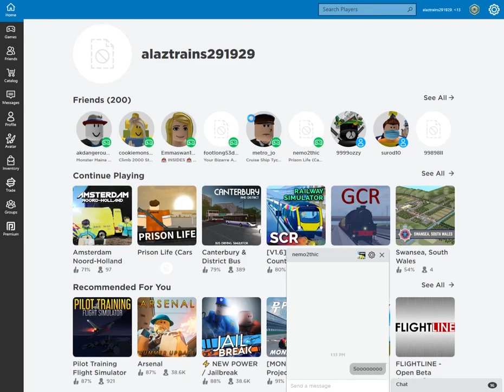Roblox testing my mic 2